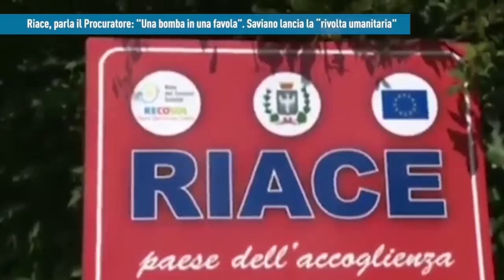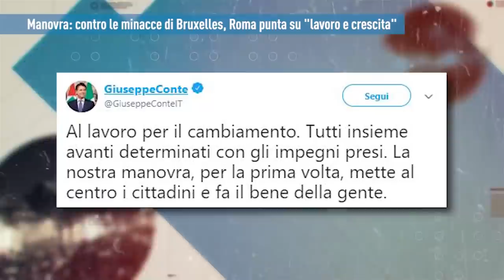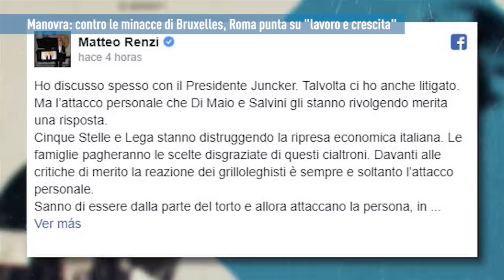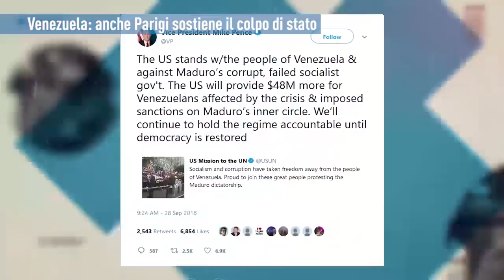PTV News 03.10.18 - Russofobia a go go: La nomina di FOA agita Bruxelles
- Riace, parla il Procuratore: "Una bomba in una favola”. Saviano lancia la “rivolta umanitaria"
- Manovra: contro le minacce di Bruxelles, Roma punta su "lavoro e crescita"
- La Turchia gioca sporco in Siria
- I missili SS-300 dislocati in Siria
- Venezuela: anche Parigi sostiene il colpo di stato

Abbiamo cominciato nel 2014, allora la nostra visione del mondo era un'eresia, oggi il cambiamento è iniziato, ma senza una informazione libera non sarà possibile portarlo avanti.

Sostieni Pandora TV. La libertà non è gratis.